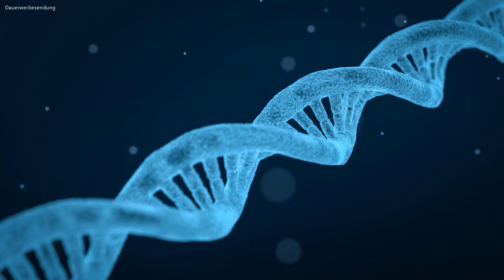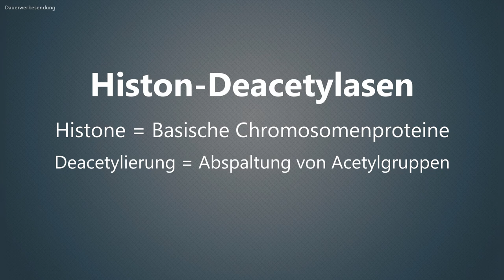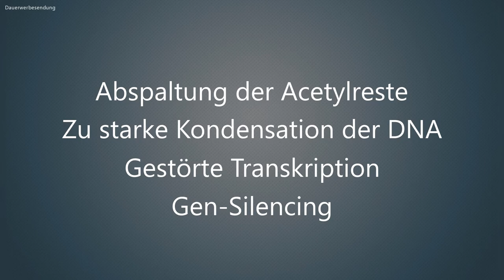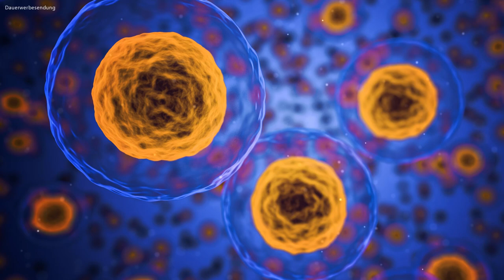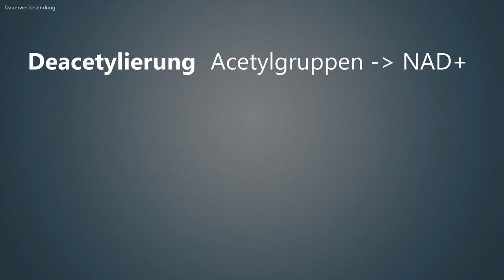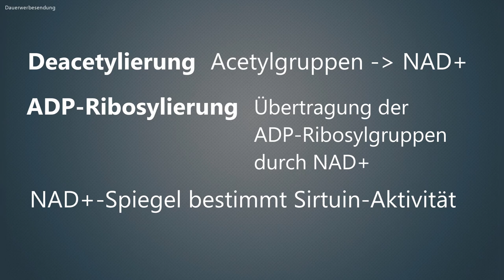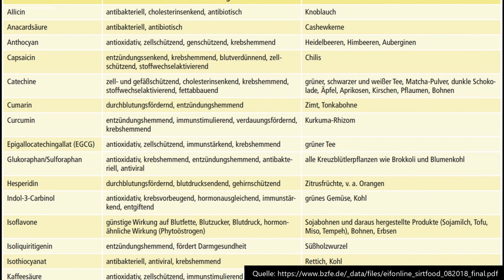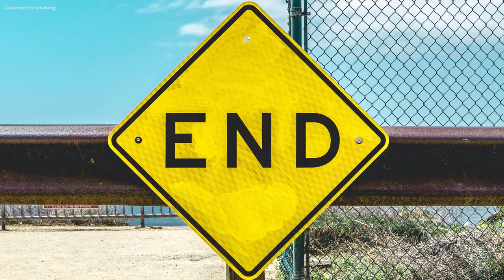Jungbrunnen Sirtuine - Wunderenzyme gegen den Alterungsprozess?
Küchengeräte
► Angel Juicer
► Automatischer Keimkasten

Wenn ihr über die Links ein Produkt kauft, entstehen für euch keine Mehrkosten, ich erhalte aber eine Provision zur Finanzierung dieses Kanals. Mit den Empfehlungen gehe ich sehr verantwortungsvoll um und verlinke nur Produkte, die ich selbst nutze. Diese Liste und das Video selbst stellen jedoch keinen medizinischen Rat dar und es wird keine Haftung für Schäden übernommen, die durch den unsachgemäßen Gebrauch der verlinkten Artikel oder die Empfehlungen verursacht werden.